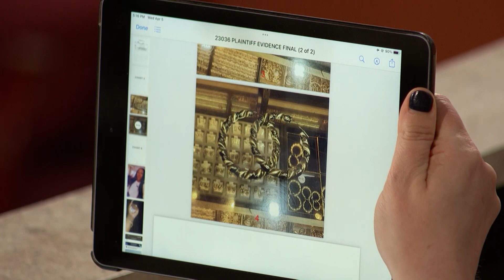Woman Threw Friend’s Jewelry in a Bush! | Part 2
Jessica says she returned Amy’s jewelry and doesn't believe it was stolen from the bush where she put it!